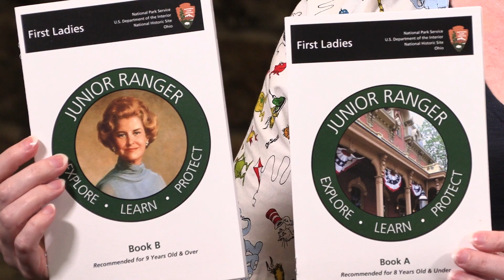Junior Ranger Program - Mindy Meadows | Teacher's Show and Tell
Mindy Meadows shows how she got her students into the junior ranger program.